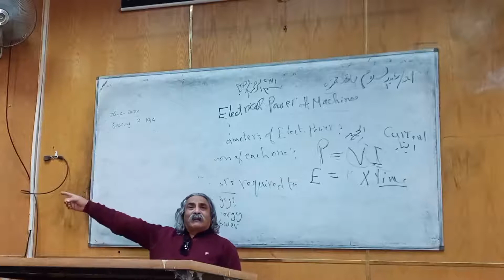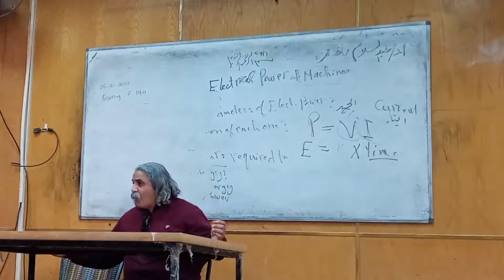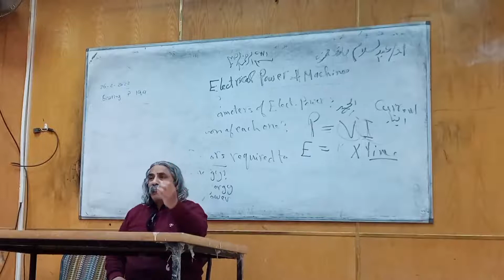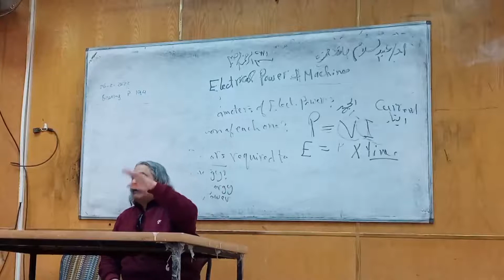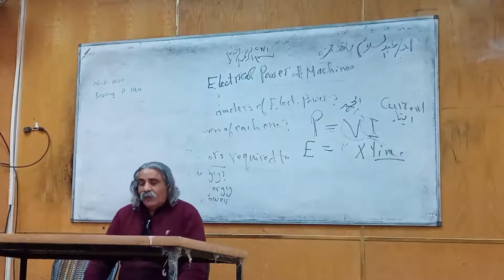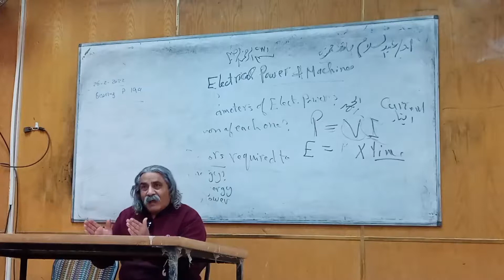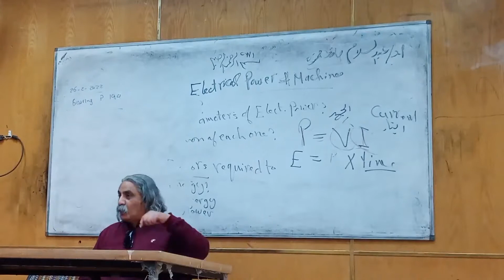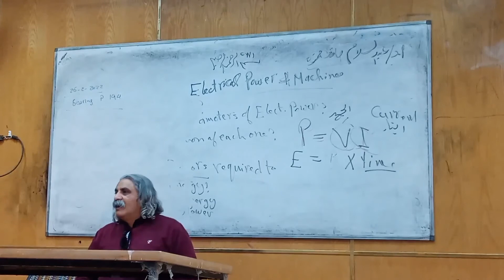lecture 1 in techenical report